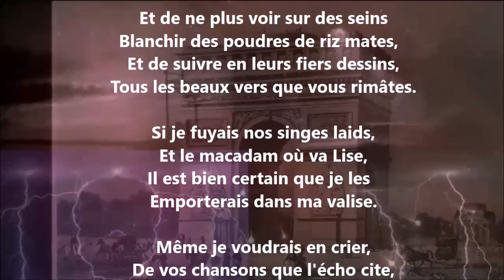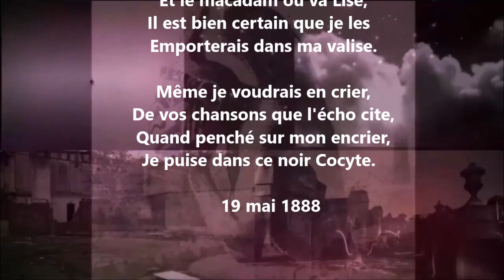À Catulle Mendès - Théodore de Banville lu par Yvon Jean